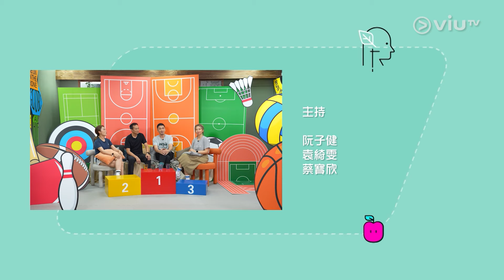《今天只做一「健」事》 EP 102 - 體壇有健事 - 公路單車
騎乘單車破風前行，是不少青少年憧憬的英姿，而香港亦有不少為港增光的「破風者」正在努力奮鬥。本集有請了前港隊單車代表David Sir 李伯榮與子健、Pony和YEM講講單車運動員的生活和樂趣。